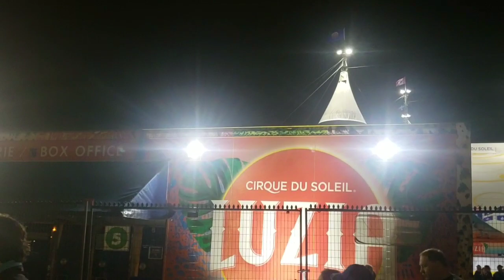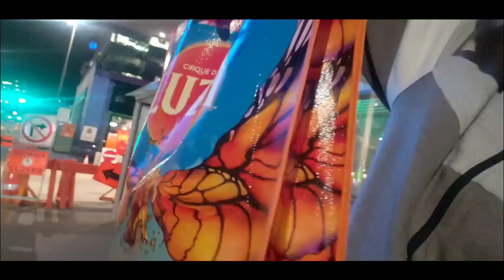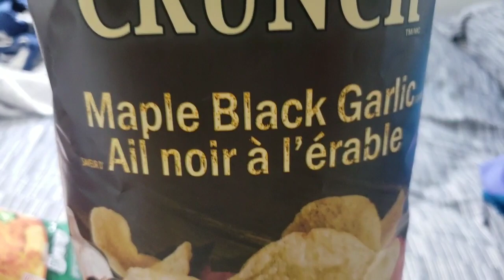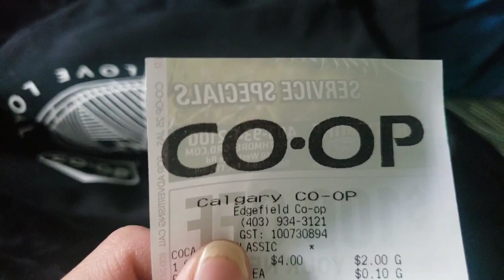VLOG - Cirque Du Soleil 2019 & the Weekend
Hey Everyone! Today, its the day Ive been waiting for a few months. Its time for Cirque Du Soleil! Also, I got other weekend ACTIVITIES as well LOL.